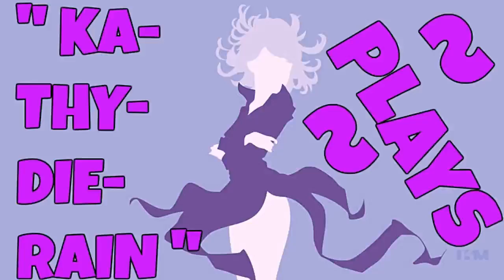Fatal Fury: Wild Ambition PSXFIN V 1.13 Cpu Andy Bogard Vs Cpu Billy Kane PART #12./ #13. 🔛 👈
" Ka~Thy~Die~Rain " / "  {  KaThyDieRain  }  "
ƘƛƬӇƳ ƦƛƖƝ ᑎᗩᗰᕮ ƤԼƛƳƧ: Kathy Rain Name Plays:

KaThyDieRain Plays - Fatal Fury: Wild Ambition PSXFIN V 1.13 Cpu Andy Bogard Vs Cpu Billy Kane PART #12./ #13. 🔛 👈

PS1/X SAVES